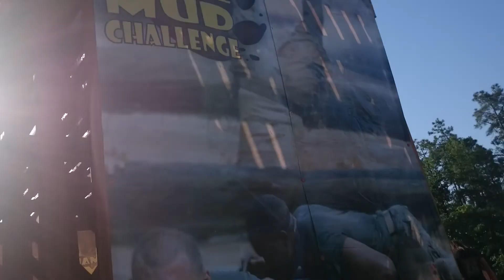2015 Marine Mud Challenge Start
Mudpocalypse